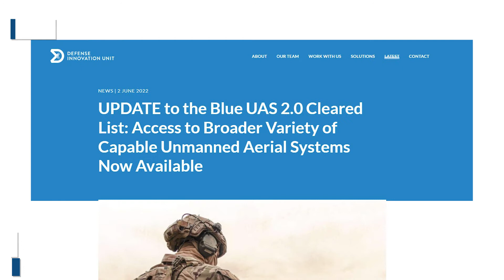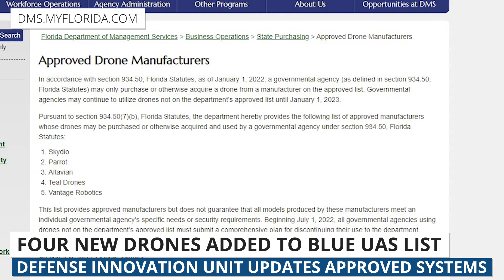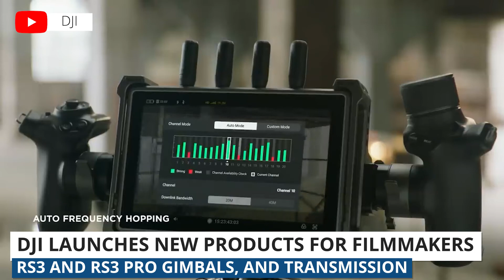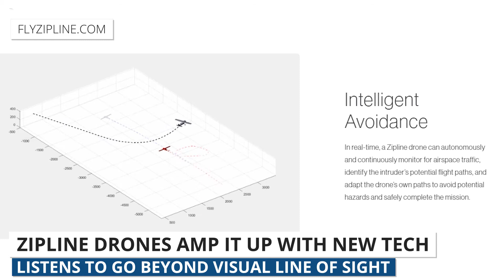Drone Weekly News Roundup: New DJI Gimbals, 4 Drones Added to Blue UAS List, & Zipline's New Tech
This week, we'll talk about the four new drones added to the Blue UAS list. We'll also cover the new gimbals and transmission released by @DJI.  Then, we'll cover Zipline's new acoustic Detect-And-Avoid tech.

0:00​ B-Roll Footage & Introduction
0:58​ Blue UAS List
2:15​ DJI's Latest Products
2:53​ Zipline's New Tech